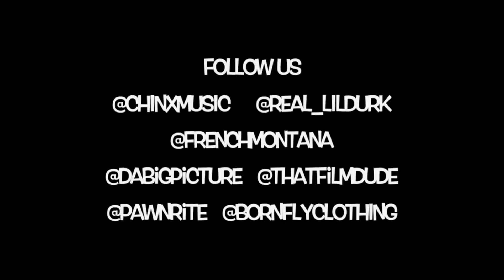Chinx Ft. Lil Durk & Zack - Aint Gonna Lie (Official Music Video) Dir. By Picture Perfect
Chinx revisits his Cocaine Riot 4 mixtape and releases an official music video for "Ain't Gonna Lie" featuring Lil Durk and Zack. Produced by Mekanics. Directed by Picture Perfect.